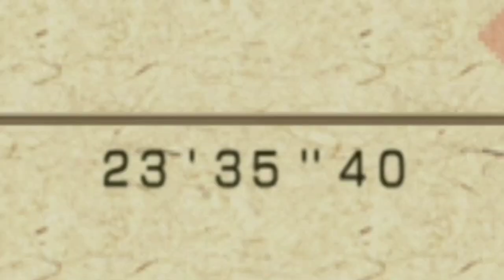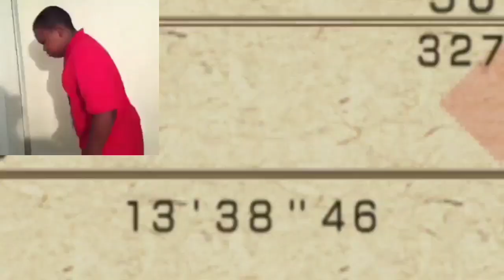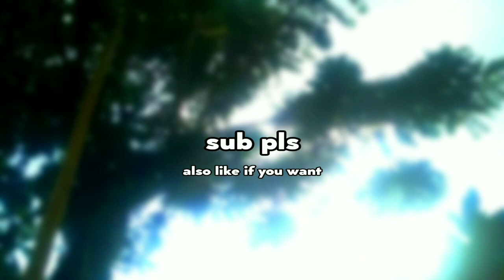MHP3rd: Finishing Low Rank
My sleep schedule is officially broken (again) 😊